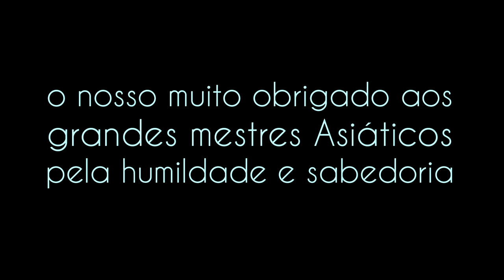Fabricando Meus vasos para Bonsai - vídeo 34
faremos hoje o segundo vaso dos nossos novos moldes...
quarto vídeo da série...
feitio do molde:
playlist da série: